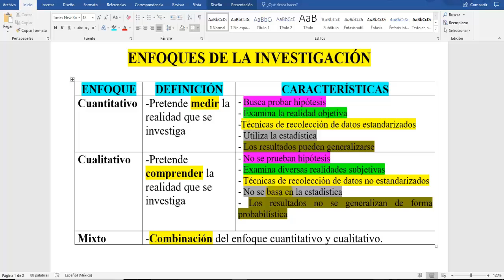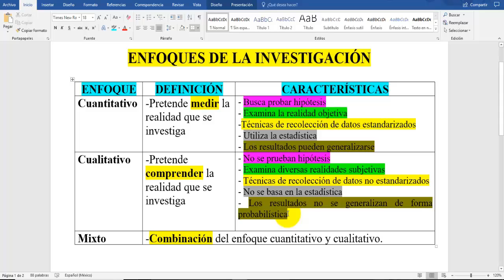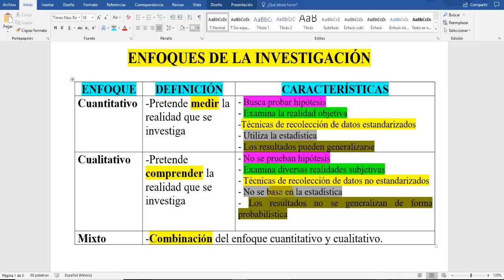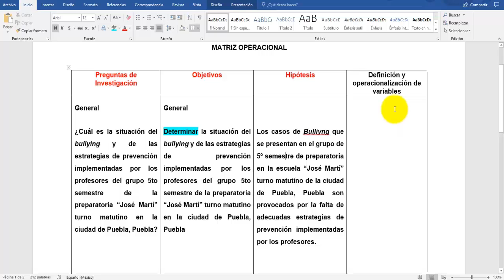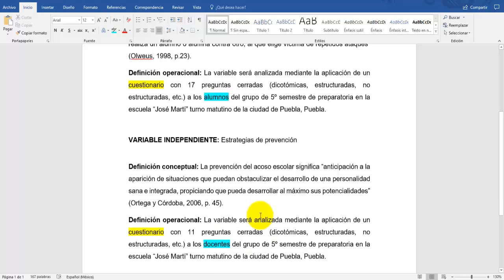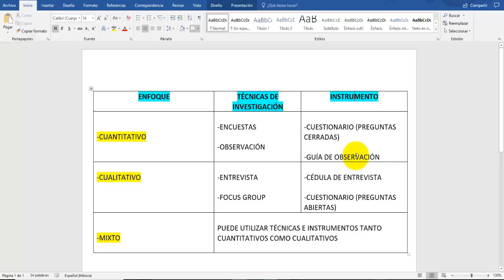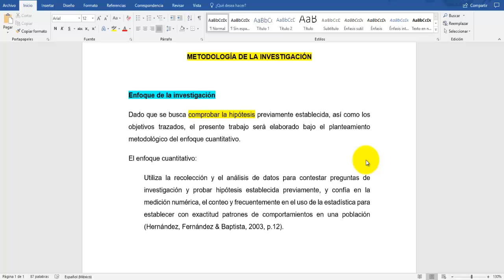CÓMO HACER LA METODOLOGÍA DE LA INVESTIGACIÓN / ENFOQUE DE LA INVESTIGACIÓN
En este video les MUESTRO cómo ELABORAR el ENFOQUE DE LA INVESTIGACIÓN, sea para TESIS, TESINA o MONOGRAFÍA de forma RÁPIDA y SENCILLA, para esto les muestro TIPS que le serán de mucha utilidad, además de OFRECER UN EJEMPLO DE CÓMO REDACTARLO. RECUERDEN que este video pertenece a una serie de tutoriales donde les muestro PASO a PASO CÓMO ELABORAR UN PROYECTO DE INVESTIGACIÓN Y/O UNA TESIS. En la parte inferior les DEJO LOS LINKS de los TEMAS QUE HEMOS ABORDADO AL RESPECTO o VISITEN MI CANAL donde además de estos TEMAS tengo otros que SEGURAMENTE TE SERVIRÁN.
Recuerden que los elementos de un Proyecto de Investigación son los siguientes:
Elección y delimitación del tema
Planteamiento del problema
Justificación
Objetivos
Hipótesis
Identificación y operacionalización de variables
Estado del arte
Marco teórico
Metodología
Cronograma
Bibliografía

Link: CITAR FUENTE DE AUTOR ANÓNIMO O SIN AUTOR CON NORMAS APA SEXTA EDICIÓN EN WORD 2017